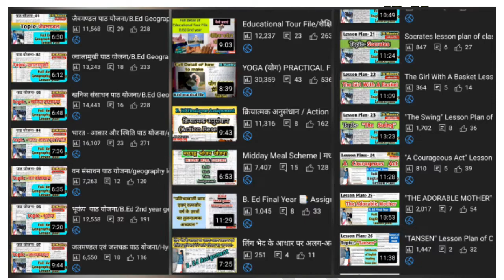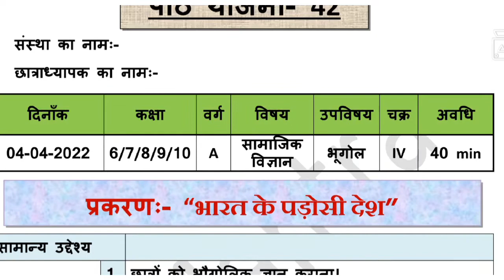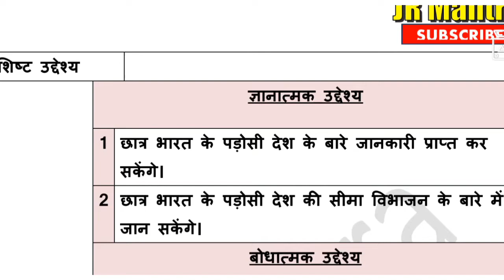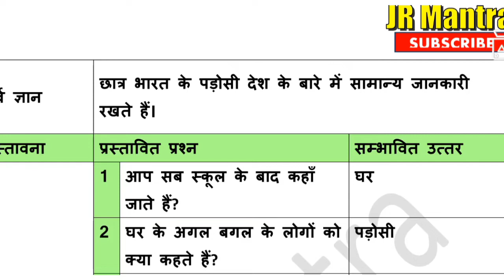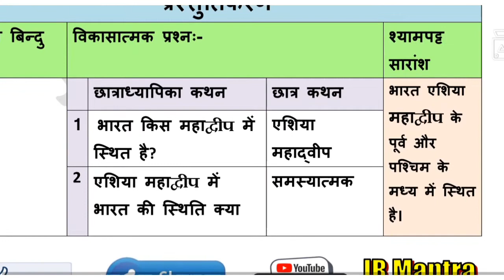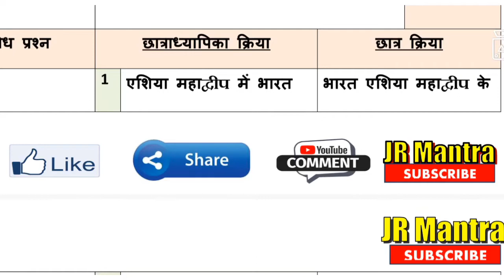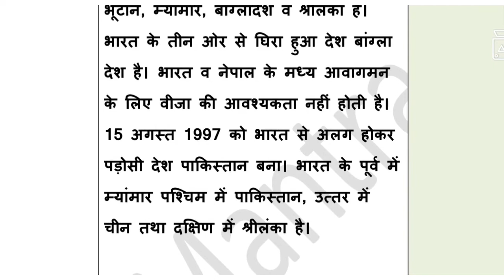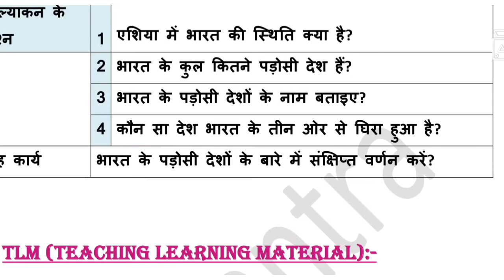"भारत के पड़ोसी देश"🌍 बी.एड पाठ योजना📝 कक्षा 6/7/8/9/10/11/12🤗B.Ed final year geography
lesson_plan lesson_plan भूगोल_पाठ_योजना पाठ_योजना Here is the complete detail How to make Geography Lesson Plan in B.Ed 2nd Year... THIS IS MY LESSON PLAN- 41
I hope this lesson plan will help you a lot. भूगोल शिक्षण पाठ योजना बी.एड. 2 वर्ष IF U LIKE IT... Please like, share and subscribe... Don't Forget to do Comment. I also uploaded practical file, Yoga file, lesson plan of Geography, English, math and economics on my channel